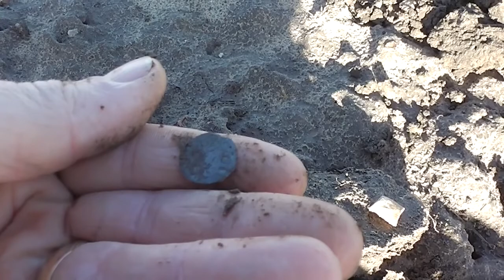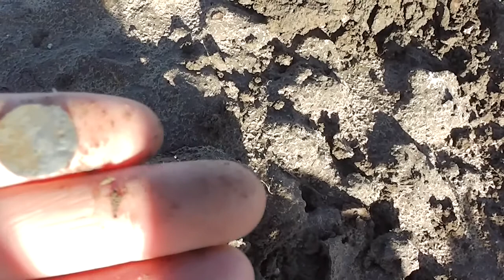Extremely Rare Irish Edaward I Half Penny Cork Mint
The Special moment when this lovely coin was unearthed :)